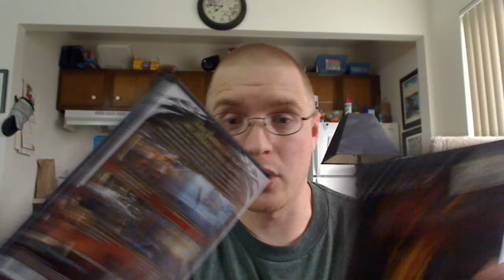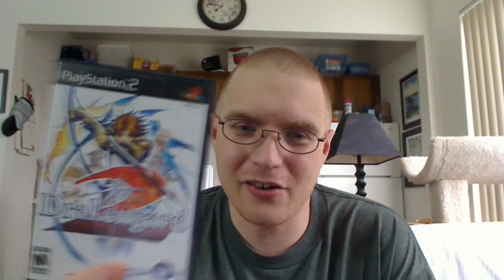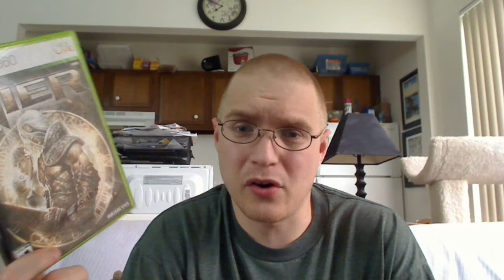An altogether disjointed video on three Cavia games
I had planned this out far better than this, but due to some CPU usage issues with my laptop, the stuttering video had me completely off balance.

Anyways, some connected to rambling thoughts on three games developed by Cavia - Drakengard, Drakengard 2, and Nier.